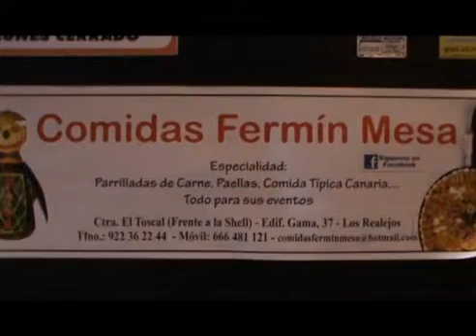comida PARA wimer EN SAN JUAN SAN JOSE KRONOMETRO CERO 2015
Dcomida PARA  wimer EN SAN JUAN SAN JOSE KRONOMETRO CERO 2015escripción